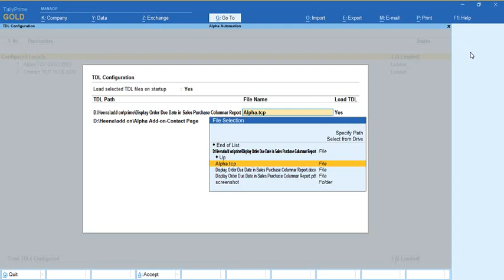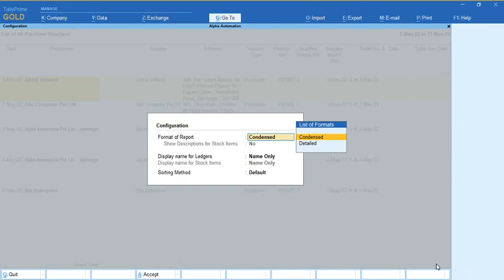Tally Add On : Display Order Due Date in Sales Purchase Columnar Report in Tally Prime software.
This module facilitates the user to display order due date in sales and purchase Columnar Report. User gets order due date in Columnar Report. Helpful in doing analysis of Sales Order Due Date and Actual Delivery Date.